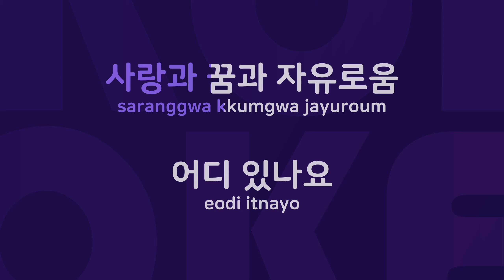나를 떠날 당신에게 : Originally Performed By JK 김동욱 Karaoke Verison